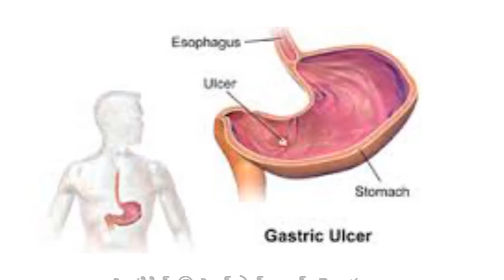Health Benefits Of Ladyfinger బెండకాయ యొక్క ప్రయోజనాలు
సైన్సులో మనకు తెలియని సందేహాలు ఈ ప్రపంచంలో చాలానే ఉన్నాయి వాటిలో కొన్ని మీకు పరిచయం చేసే చిన్ని ప్రయత్నమే  మా ఈ ఛానల్